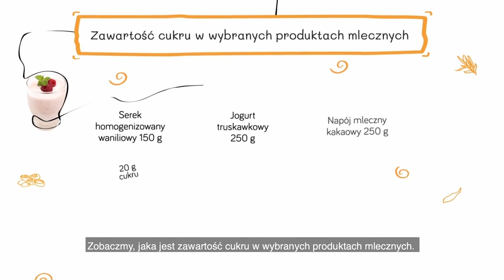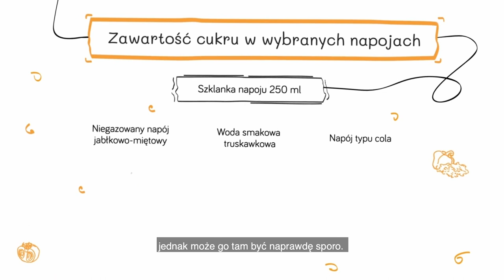W jakich produktach znajduje się cukier?